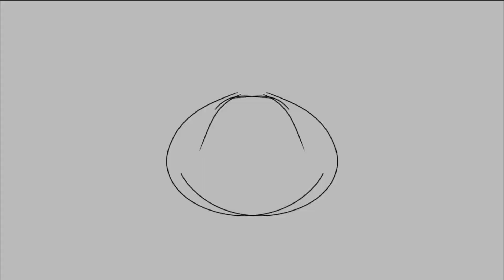Kimetsu no Yaiba speedpaint | Gyomei Himejima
❶➥ "Felt Love" by Rengoku-Teien (intro and outro)

❷➥あれるふなたび by Koichi Morita